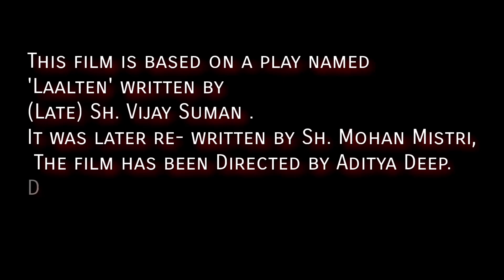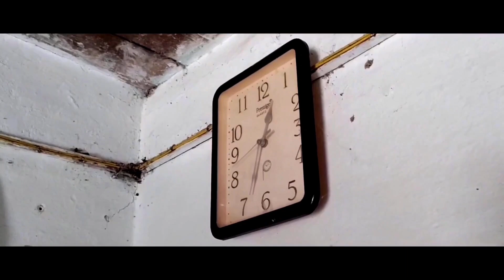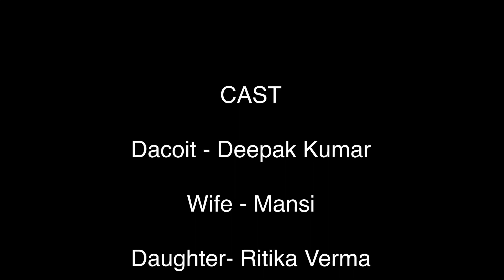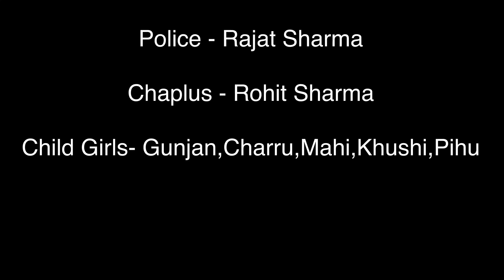Film LAALTEN | लालटेन चलचित्र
Visuals Copyright @DarshanKrebyDeepakKumar